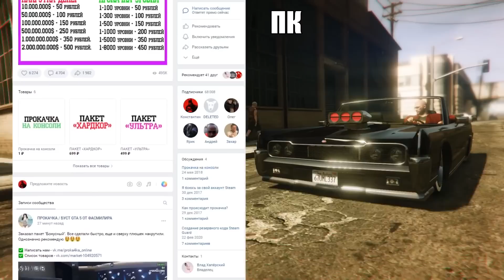Неэтичные эксперименты над Cerberus в GTA Online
Неэтичные эксперименты над Cerberus в GTA Online. В GTA Online в разгар Halloween Малина провела эксперименты над грузовиком Церберус, который преследует игроков, когда те пытаются доставить экспортный транспорт. Можно ли его уничтожить? Может ли его поднять Каргобоб? И кто сидит внутри грузовика.

1. Holly Dazed - RKVC
2. Black Mass - Brian Bolger
3. Savior Search - DJ Freedem